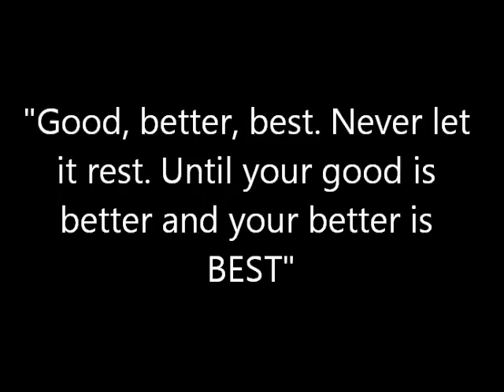Renato Dimitrievski #12 Highlights Basketball Season 2011/2012